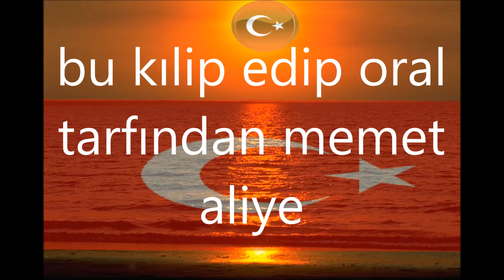ediporal mehmet ali oral